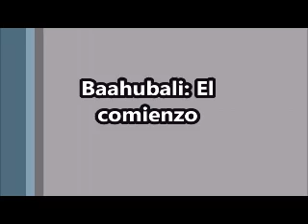Baahubali: The Beginning opinion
Primera parte de una dramática historia que cuenta cómo una disputa fraternal se extiende a lo largo de 2 generaciones. Los hermanos Baahubali y Bhallaladeva luchan por el trono al reino de Mahishmathi.

El material utilizado en el vídeo no es de mi propiedad. Y ha sido utilizado únicamente con fines de entretenimiento.